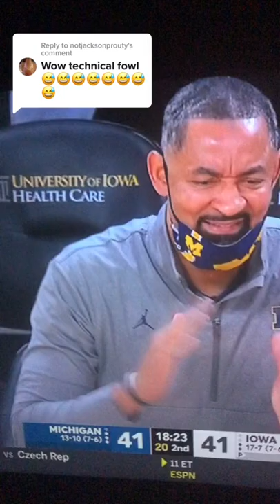Juwan Howard picks up his second technical foul of the game Iowa and Michigan